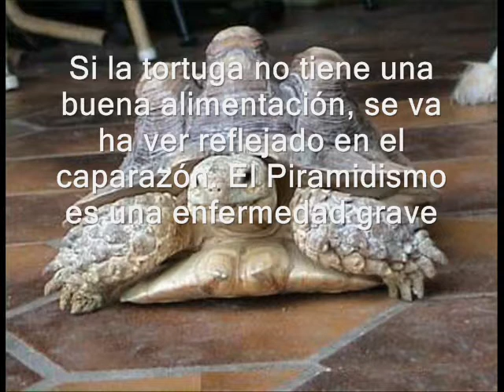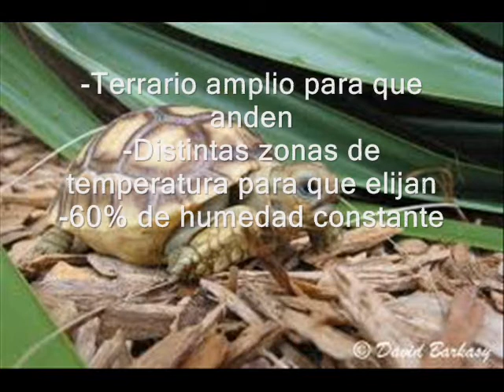COMO CUIDAR UNA TORTUGA SULCATA (GEOCHELONE SULCATA), O DE CLIMA DESÉRTICO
Aquí os muestro como cuidar una tortuga sulcata o desértica. Espero que os haya gustado :)